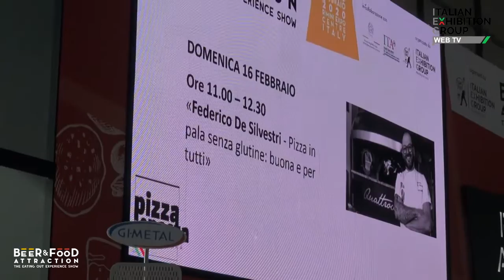Beer & Food Attraction 2020 ● Intervista al campione mondiale pizza glutenfree FEDERICO DE SILVESTRI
Beer & Food Attraction 2020 ● Intervista al campione mondiale di pizza gluten free FEDERICO DE SILVESTRI